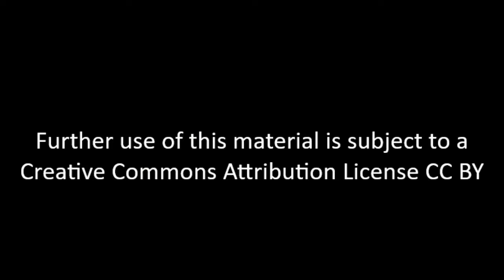Richard Margolies - Interview 03-18-2015 - Final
Richard Margolies was a conscientious objector during the Vietnam War and participant and chronicler of the intentional community movement with its values of sharing and equality that blossomed during the 1960s and 1970s. He later had a long career as a clinical psychologist. Richard Margolies discussed his decision to oppose the Vietnam War as a conscientious objector based on principles of non-violence, and his felony trial after he turned in his draft card. He also spoke of his interest and participation in intentional communities and his promotion of the ideas underpinning the varied intentional communities.